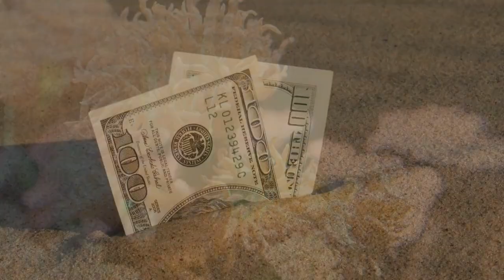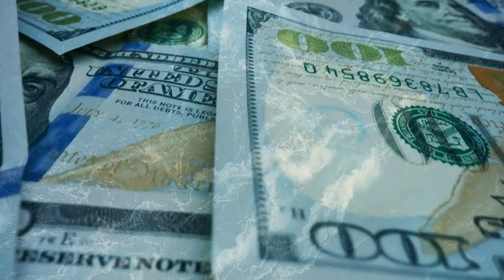Episode 007 Roles in an Accounting Department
In this episode of the Cash Flow Show, hosts Nikole Mackenzie and Scotty 'OKR' Scarano explain traditional roles and titles of the accounting department and reframe them as functional roles like AP, AR, payroll, reporting and strategy instead of traditional titles so you can be a well informed business owner.

Chapters:
00:02:04 Introduction
00:07:21 The Controller
00:10:52 The CFO
00:15:31 The CPA
00:16:36 EA vs CPA
00:20:15 The Functional Roles
00:23:30 FP&A
00:26:29 Putting it All Together
00:33:37 Conclusion